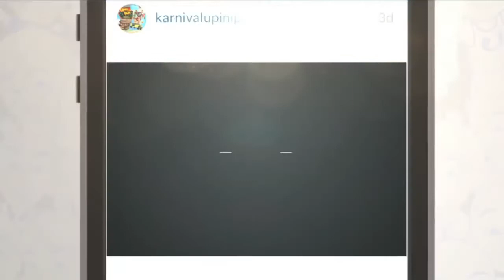Pemenang VIPKUI Minggu 1